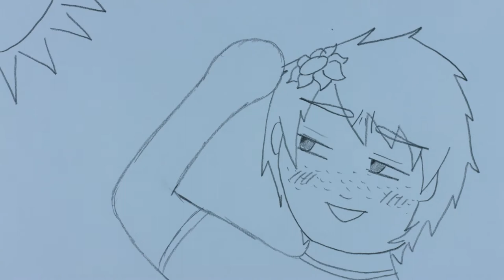A little sunflower / Célia Drijen - Labodanim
Réalisation, harpe par Célia Drijen 15 ans, pour un examen de musique où l'animation accompagne le morceau joué en live + chant.
dessin animé